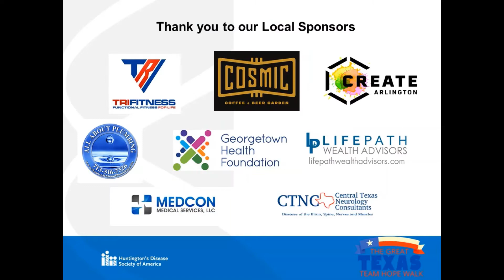TexasTeamHope with Kelsey & Scott Porter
2020 Great Texas Team Hope Walk. Team Hope is HDSA’s largest national grassroots fundraising event. Thousands of families, friends, co-workers, neighbors and communities walk together each year to support HDSA's fight to improve the lives of people affected by Huntington's disease (HD) and their families.

A virtual walk is a real walk, but on your terms: You get to choose your own course, you can walk in your driveway, neighborhood, local park, in your house and even on treadmill!

To learn more about Huntington's disease please and join the fight.